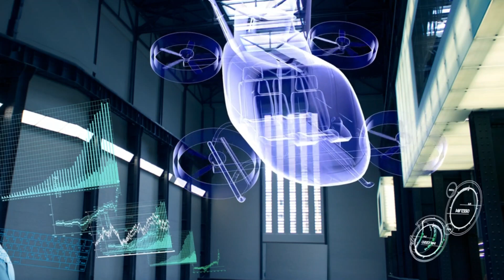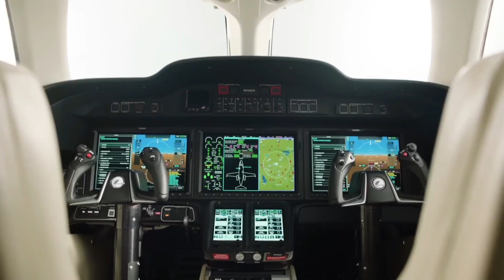The Future Takes Flight Toyota, Honda, and the Quest for Flying Cars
Discover the future of transportation as Toyota and Honda lead the charge towards the skies! Dive into the realm of flying cars with us as we explore Toyota's SkyDrive project and Honda's innovative HondaJet Echelon. From compact urban flying vehicles to cutting-edge VTOL technology, witness the evolution of mobility like never before. 🚀✈️